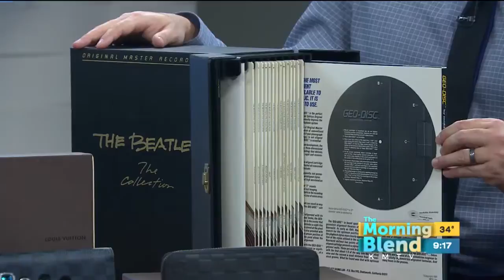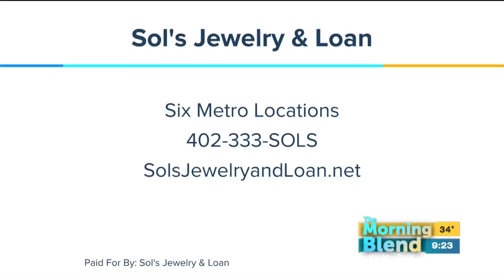Sol's Jewelry and Loan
John Dineen is here to show us some of the great gifts you'll find at Sol's six locations.